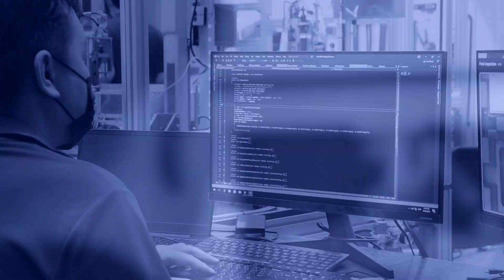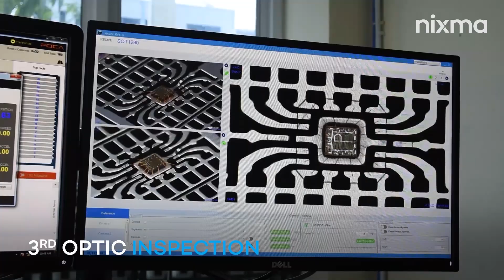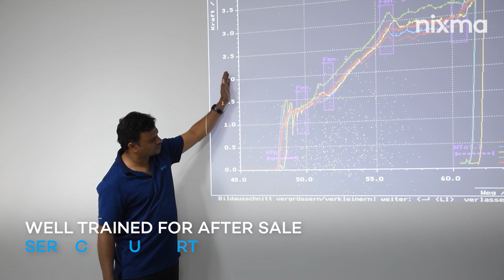NIXMA Technology : Corporate Profile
Thinking Forward Together.

Nixma provides industrial automation solutions for various industries where we work and think differently, together. We call it – thinking forward together.

From leak detection, and food processing to high-precision tooling, and many others, we support our customers by providing intelligent automated solutions to accelerate their business.